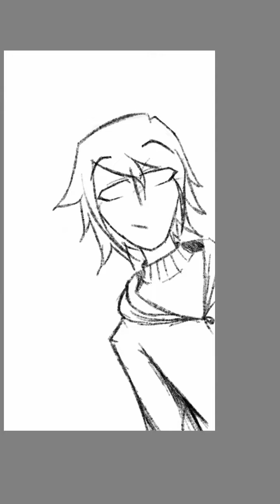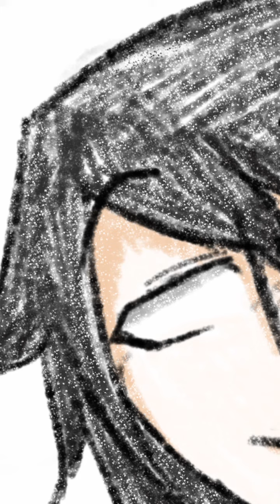*[speedpaint] my mascot (update:14/6/19)